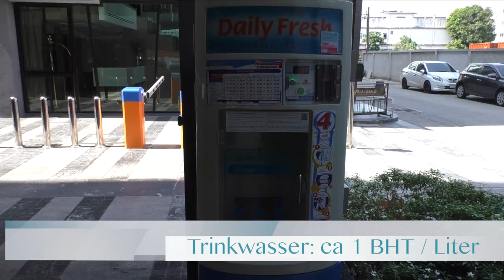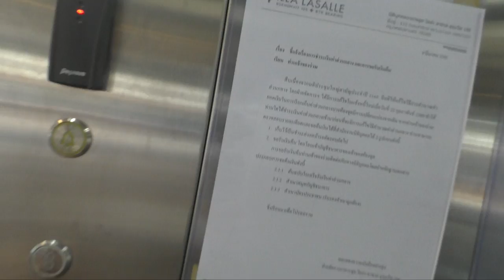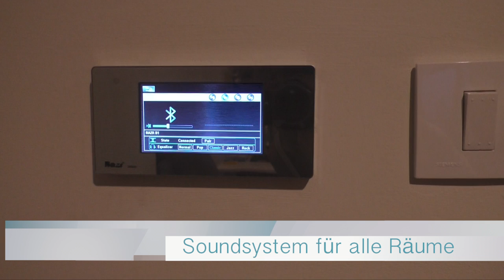Bangkok Room Tour I Vlog#003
Hallo zusammen,

in diesem neuen World Safari Family Video zeigen wir euch wo wir in Bangkok gewohnt haben. Zum Start unserer Reise haben wir uns entschieden die ersten 10 Tage in Bangkok zu verbringen hier seht ihr das erste Airbnb Apartment auf unserer Weltreise. Schaut es euch an, vielleicht ist es genau die Unterkunft die ihr sucht für euren Aufenthalt in Bangkok.